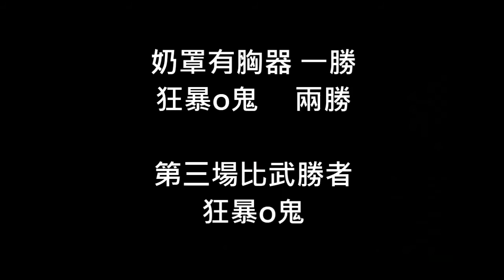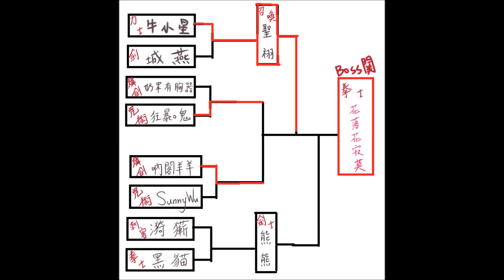【劍靈BNS龍爭虎鬥 ─ 曇夢閣】 公會比武大會 上半場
※ 我們都是不專業，中間那個大魔王花落例外(?)

※ 比賽採 三戰兩勝 制

※攝影組有兩個 場外一個場內一個，不過場內出意外，場外的兩邊跑www

攝影組：黑貓 (場內) 、 季夜 (場外兼場內)

剪接師： 聖祤

只是個公會比武(?)
下半還沒比!